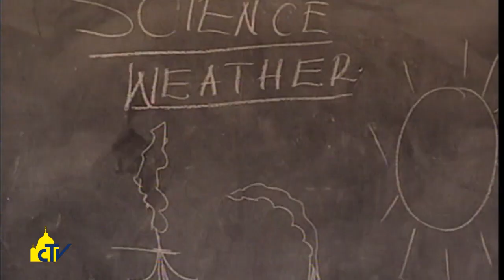Vatican Magazine " Con gli occhi delle donne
“Un mondo dove le donne sono emarginate è un mondo sterile”: lo ha sottolineato Papa Francesco lo scorso 8 marzo, Giornata mondiale delle Nazioni Unite per i diritti della donna e la pace internazionale.